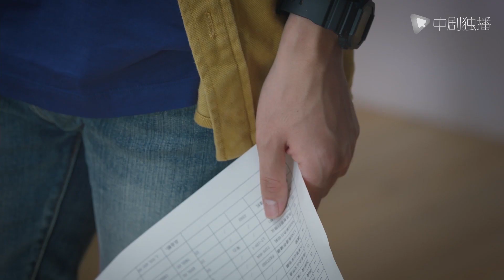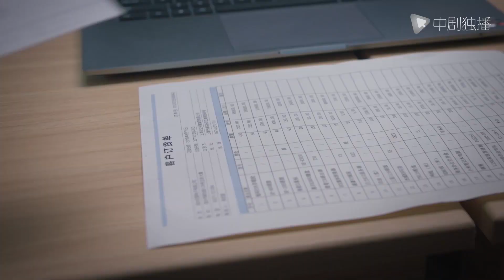相逢时节 ● 精彩看点：宏图天降百万大订单，谁知道甲方竟是自己亲哥